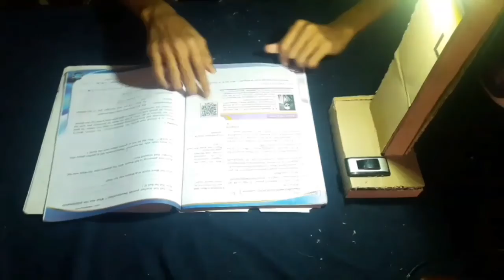how to maiking simple lamb